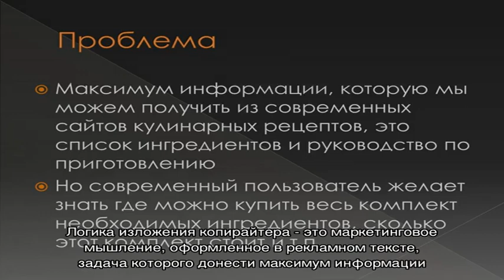Введение в копирайтинг. Часть 7. Тон рекламного языка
Рекламный текст должен быть как крик глашатая на древней площади - коротким и громким.